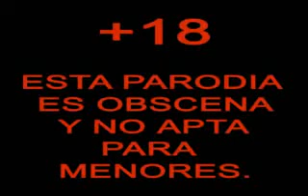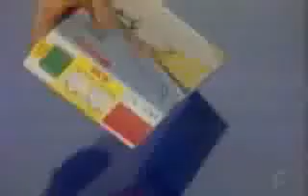ART ATTAX 3